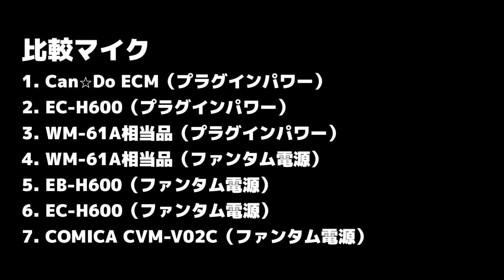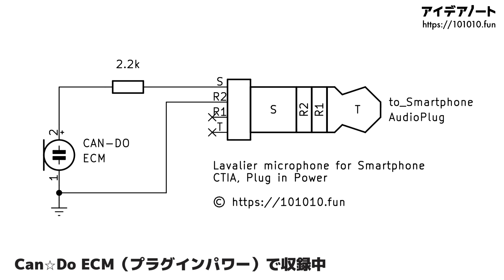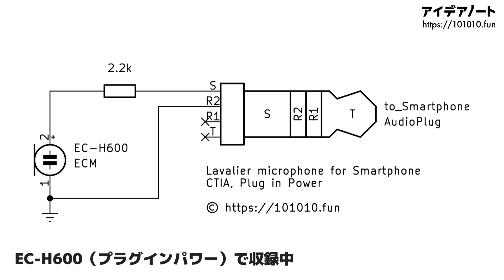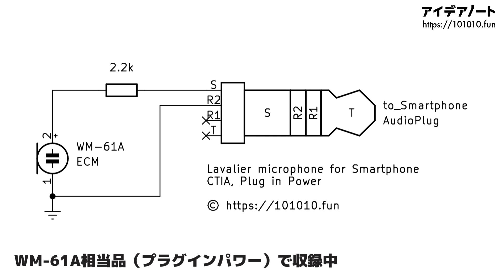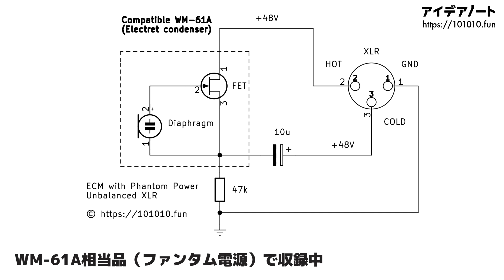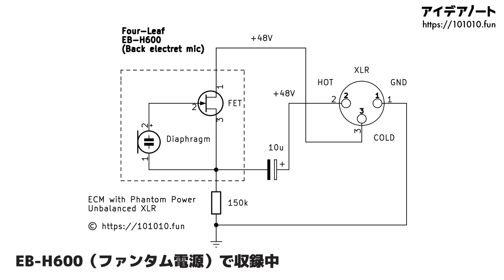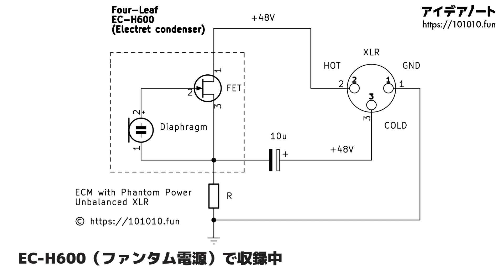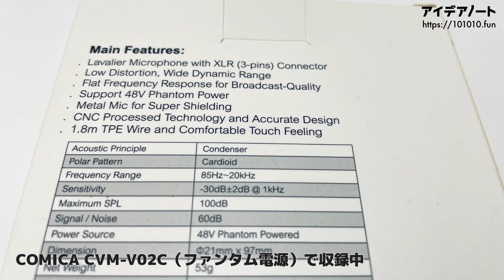【全7種類】ECM自作ピンマイクの音質を比較してみた｜WM-61A、フォーリーフ、バックエレクトレット、Can⭐︎Do、COMICA｜朗読 ※ヘッドホン推奨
0:00 Can⭐︎Do ECM（プラグインパワー）
1:28 EC-H600（プラグインパワー）
2:42 WM-61A相当品（プラグインパワー）
3:53 WM-61A相当品（ファンタム電源）
5:00 EB-H600（ファンタム電源）
6:08 EC-H600（ファンタム電源）
7:20 COMICA CVM-V02C（ファンタム電源）

▼ 作り方はブログで紹介してます！